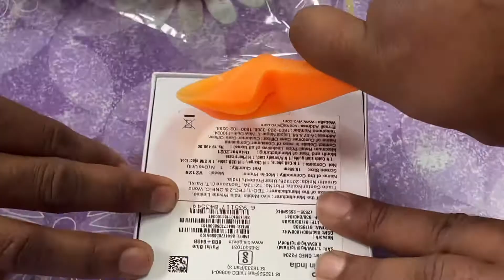Vivo Y20T Review 📱